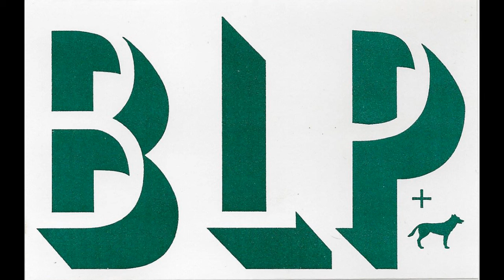BLP - Rhastaman 1994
Blind Lemon Pledge & His Dog
Song: Rhastaman
Recorded at Stinky Studios, Houston TX. Released May 1994